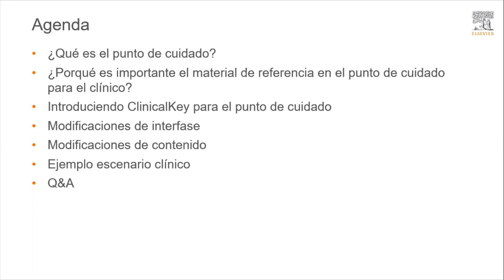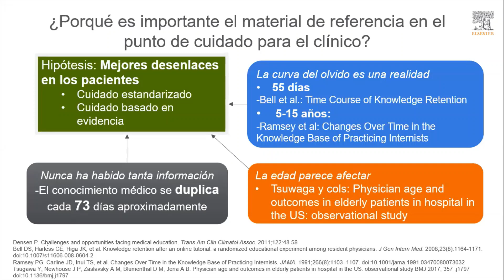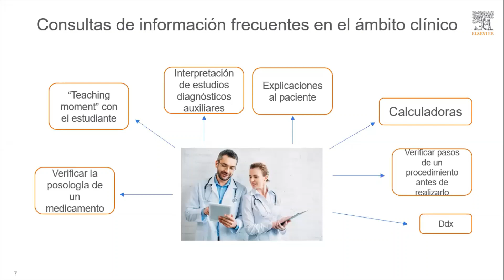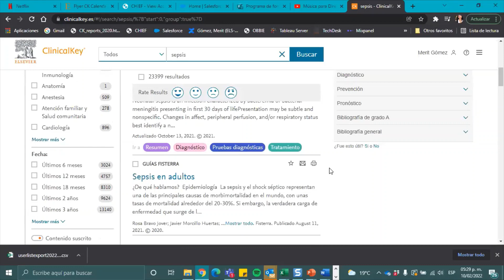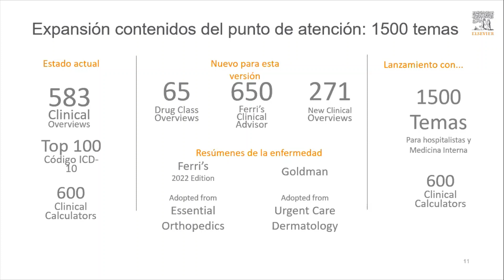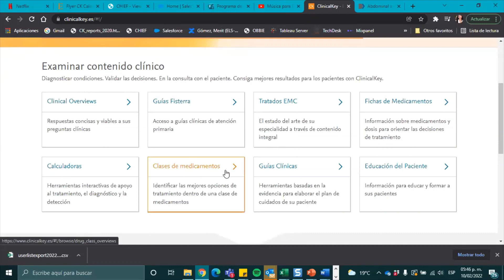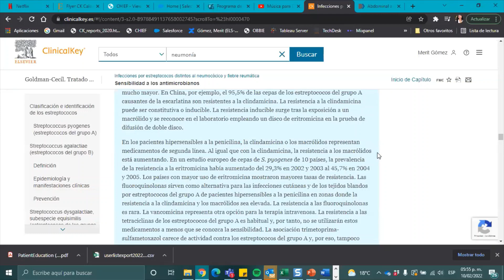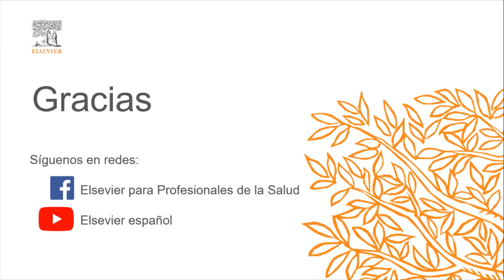Novedades para la práctica clínica con ClinicalKey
Sesión inaugural de Elsevier para la comunidad de gestores de la información de la salud en América Latina, presentando una actualización de ClinicalKey